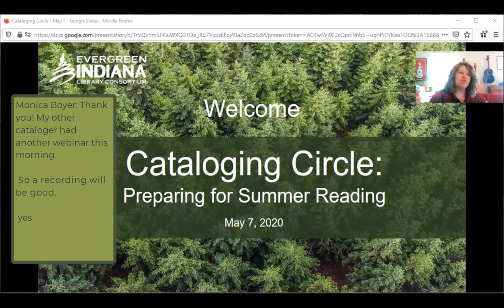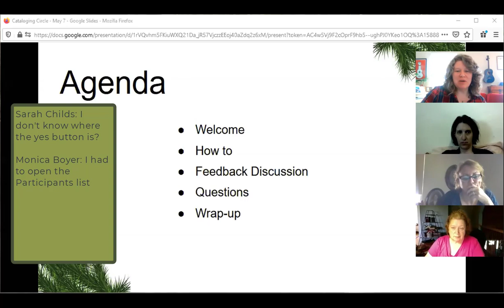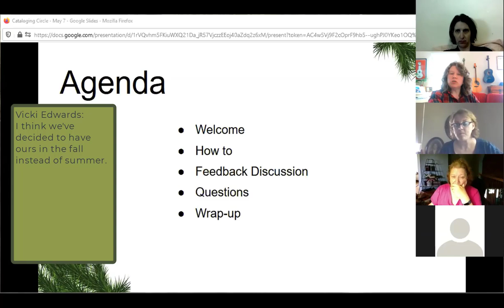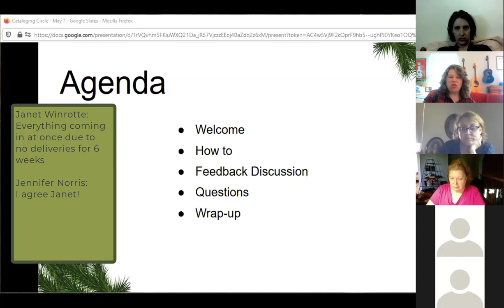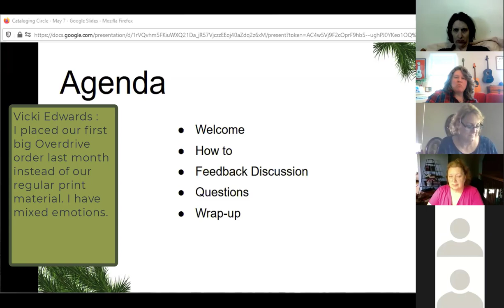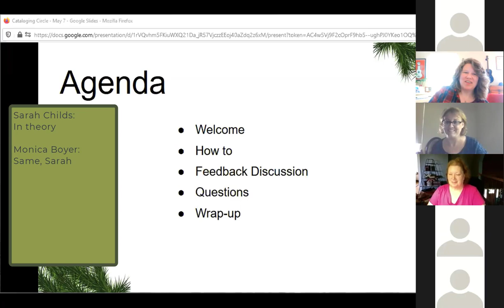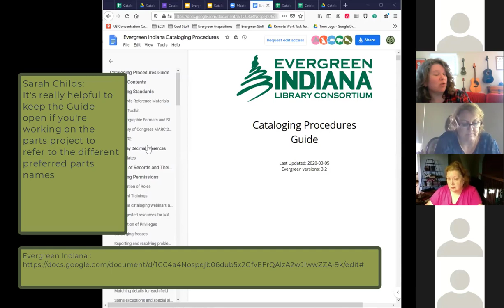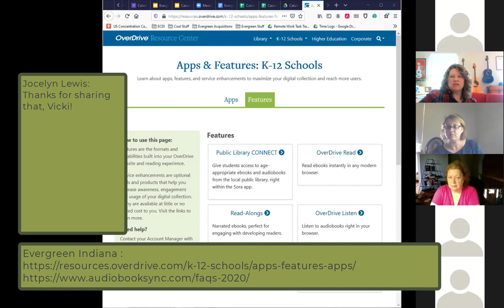Cataloging Circle - Preparing for Summer Reading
An informal roundtable discussion for catalogers and copy catalogers in the Evergreen Indiana Library Consortium.